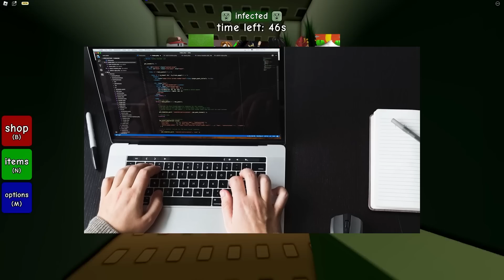I JUST Got Exposed... (I'm Sorry 😢)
notexttospeech made a vid kinda dissing at me, and today i decided to respond back to some of the stuff he said about me. I also address some of the crazy stuff he brings up about the roblox scam going around roblox youtubers. this vid isnt meant to be all that serious and notexttospeech i love your vids 💛

► Game: untitled tag game